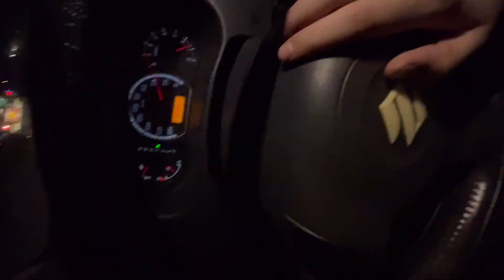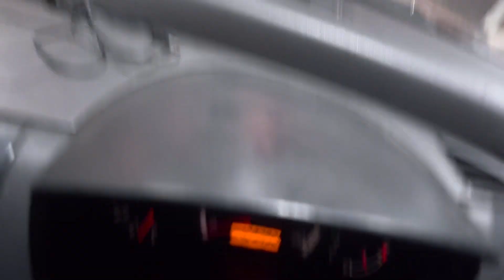Is Video ko Negative Na Samjhna || Jungle May Phass Gaya || Shooting Range